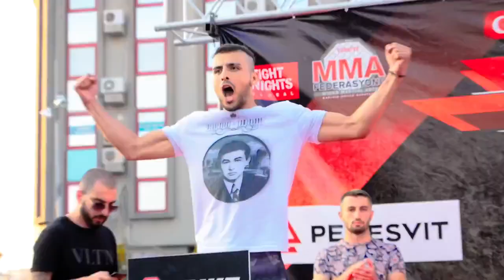Strike FC Face To Face Antalya TÜRKİYE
Strike FC Face To Face
Antalya TÜRKİYE 2019